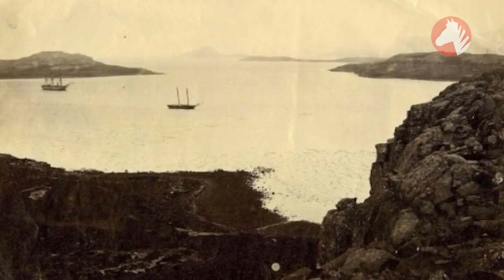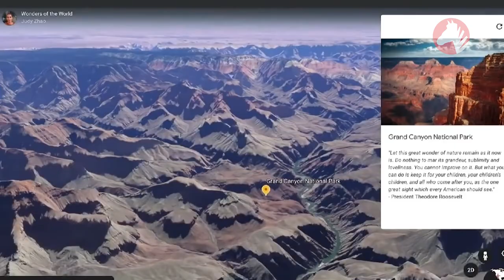MEGALADON A Fost Găsit-Cazuri Când MEGALADON A Fost Surprins De Camera Video